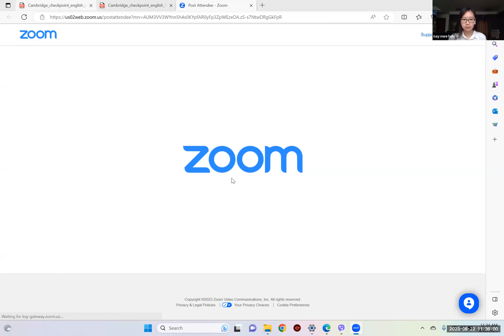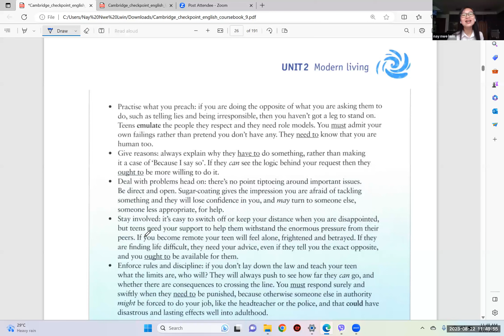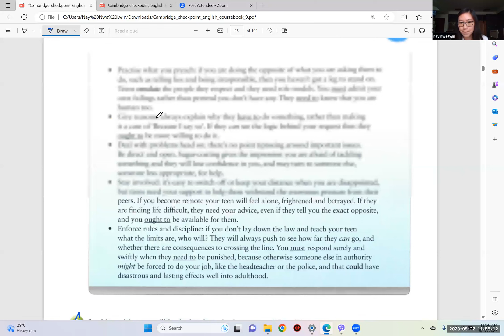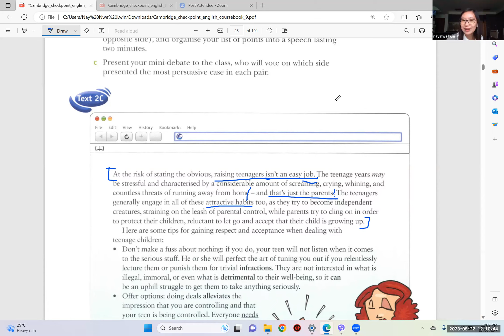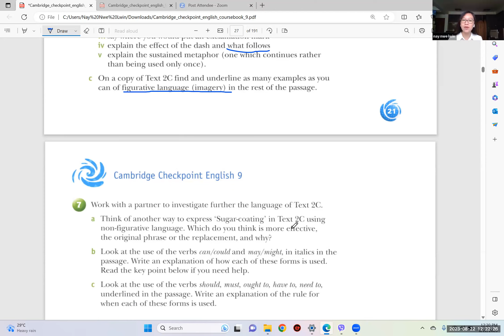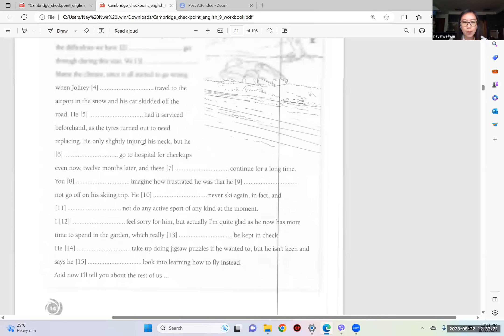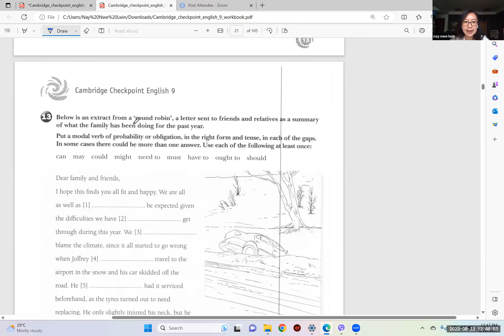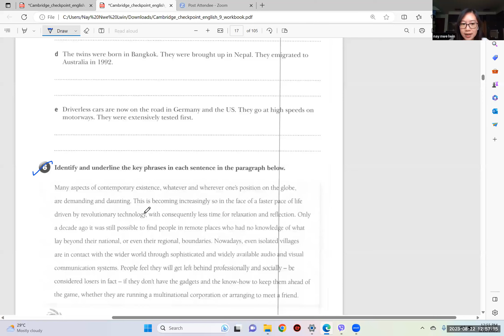Eng Tr Nay Nwe Lwin Pre IG E2 22 Aug 2023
Subject - Eng